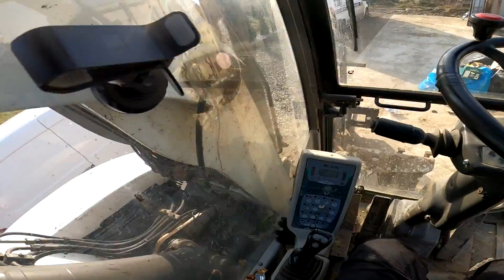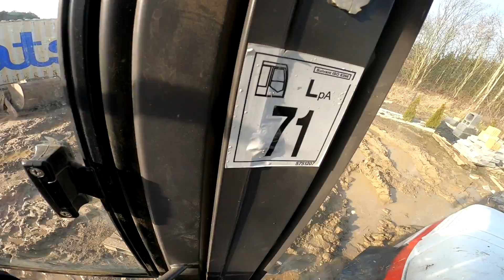Niby nic, a jednak droga awaria ? Pompa jazdy ?